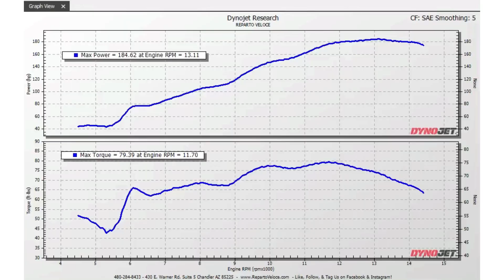2020 Ducati V4 Streetfighter Dyno Pulls! HP Pulls - Stock to Arrow Slip-On!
2020 Ducati V4 Streetfighter Stock Dyno Pulls!  Compare to Arrow Exhaust Dyno Pulls!
Horsepower Pulls!